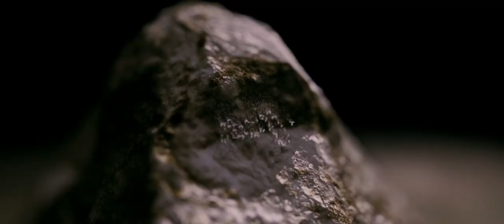Anton uses a magic chak, which changes his past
Day Watch (Russian: Дневной Дозор, romanized: Dnevnoy Dozor, also Night Watch 2: The Chalk of Fate), is a 2006 Russian fantasy film written and directed by Timur Bekmambetov. Marketed as "the first film of the year", it opened in theatres across Russia on 1 January 2006, the United States on 1 June 2007, and the United Kingdom on 5 October 2007. It is a sequel to the 2004 film Night Watch, featuring the same cast. It is based on the second and the third part of Sergey Lukyanenko's novel The Night Watch rather than its follow-up novel Day Watch. The film's budget was US$4.2 million. 20th Century Fox through its Fox Searchlight Pictures label paid $2 million to acquire the worldwide distribution rights (excluding Russia and the Baltic states) of this film. This film grossed $31.9 million at the Russian box office alone.The film received mixed reviews from critics.

FILM RECAP